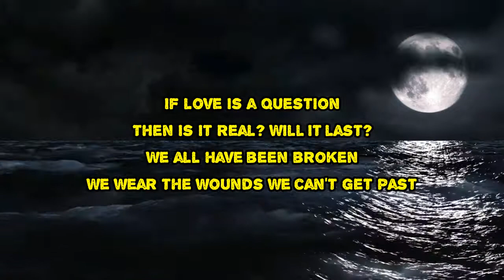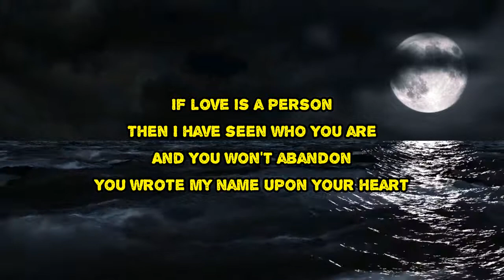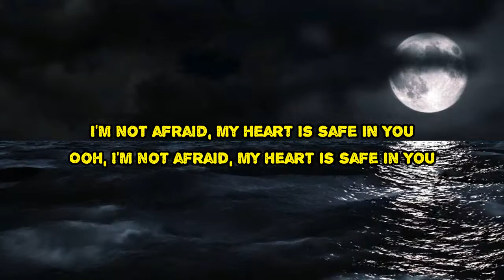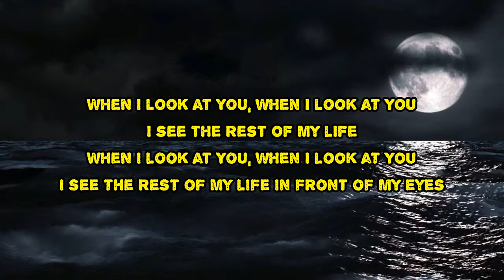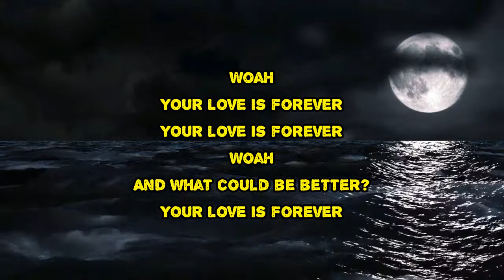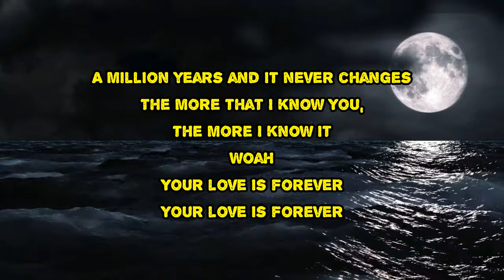Elle Limebear - Your Love Is Forever (Lyrics)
Your Love Is Forever by Elle Limebear
Album: Lost In Wonder
Your Love Is Forever Lyrics:

Woah
Your love is forever
If love is a question
Then is it real? Will it last?
We all have been broken
We wear the wounds we can't get past
But when I look at you, when I look at you
I see the rest of my life, the rest of my life
When I look at you, when I look at you
I see the rest of my life in front of my eyes
Woah
Woah
And what could be better?
A million years and it never changes
The more that I know you, the more I know it
Woah
If love is a person
Then I have seen who you are
And you won't abandon
You wrote my name upon your heart
Woah
Woah
Woah
I'm not afraid, my heart is safe in you
Ooh, I'm not afraid, my heart is safe in you
I see the rest of my life